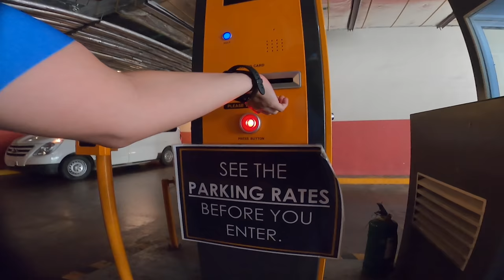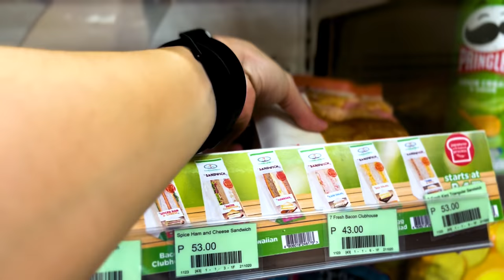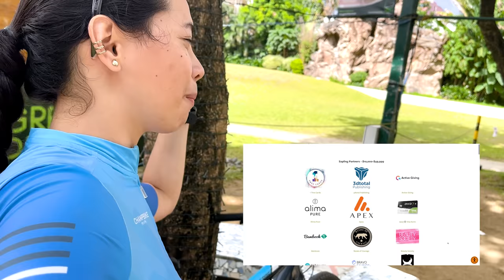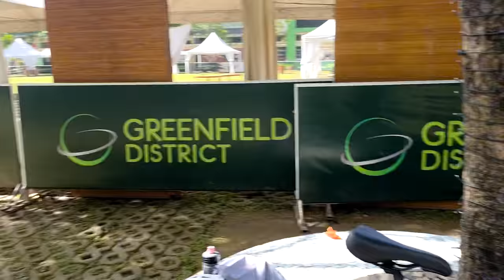Bike to Work in the Philippines (I have a New Commuter Bike!)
Bike to Work in the Philippines with Pinay Bike Commuter + BIKE CHECK OF MY NEW REID TRANSIT DISC BIKE
You can order Reid Bikes via  Silver Spoke Inc. (Exclusive Distributor in the Philippines)

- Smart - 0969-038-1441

Kabibikeihan shirt Shopee link: shopee.ph/kababikeihan

🏷️Thinkrider Smart Trainer [UP TO 7K OFF]
- Thinkrider X7: ELOIZA-X7-SAVE7K
- Thinkrider X5: ELOIZA-X5-SAVE5K
- Thinkrider A1: ELOIZA-A1-SAVE1K

Why would you do it? I have no idea. But thank you in advance from the bottom of my heart ❤